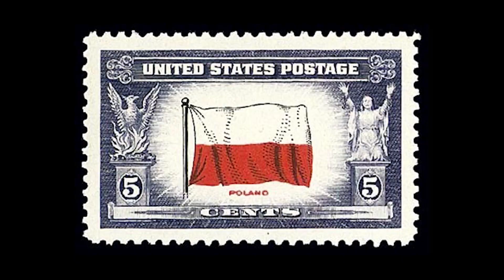JAN KARSKI - The Legend of the Polish underground resistance.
Polish resistance fighter, who during World War II twice visited the Warsaw ghetto, and met with United States president Franklin Delano Roosevelt, with the UK Foreign Secretary, and with the Polish shadow government in London, to report what he had witnessed concerning conditions for Jewish people, and the extermination camps. His report was not taken seriously by any authority.
KeEp iN TOuch WitH Me OnliNe!